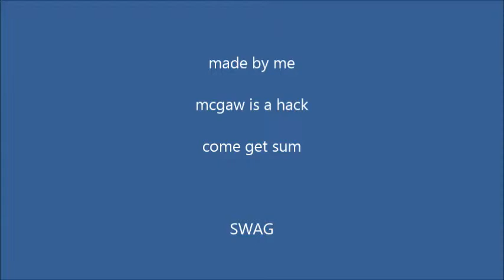wombo janna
cloud9k for days